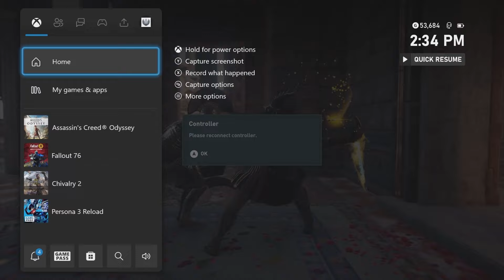Making Babies in Assassin's Creed Odyssey: Legacy of the First Blade DLC | Full Playthrough [2]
One of them looked at me.